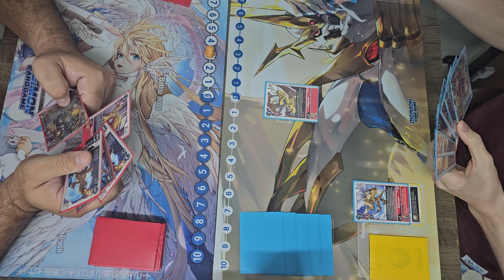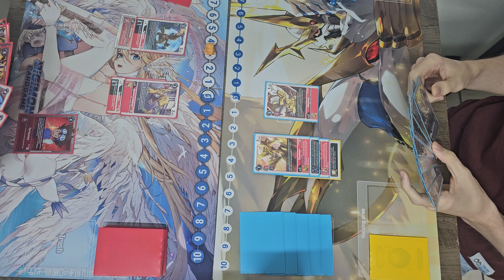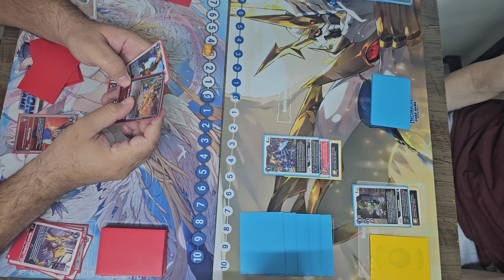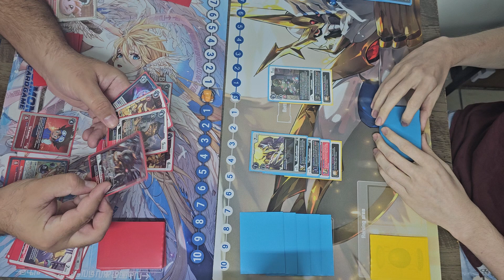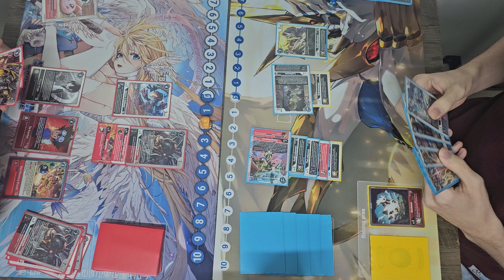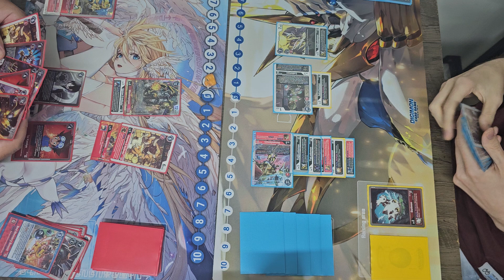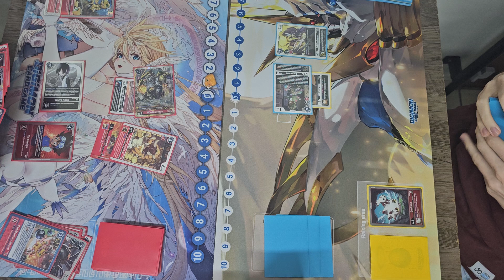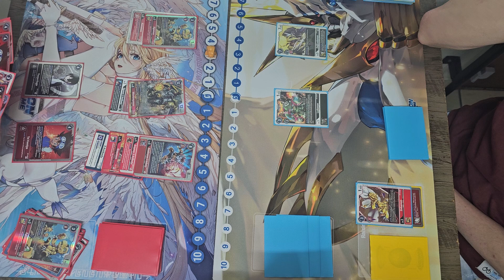INCRÍVEL!! Quem será que vai ganhar??!! Wargreymon e Legends Arms??! DIGIMON CARD GAME